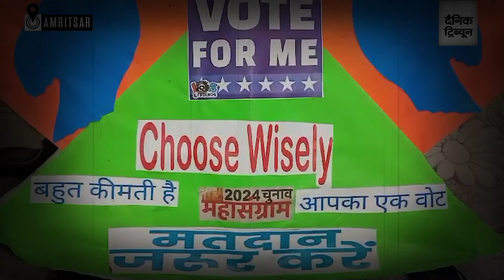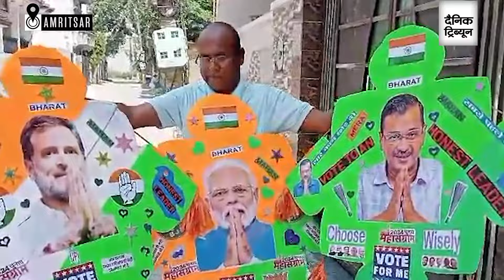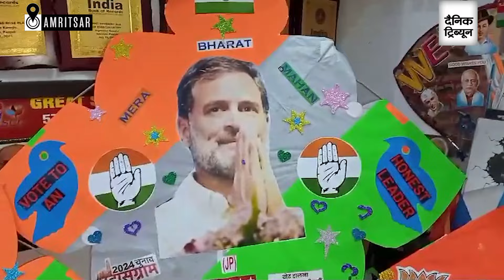Kitemaker Jagmohan Kanojia shows his kites depicting PM Modi, Rahul Gandhi and others in Amritsar